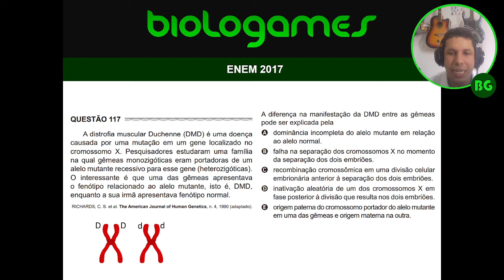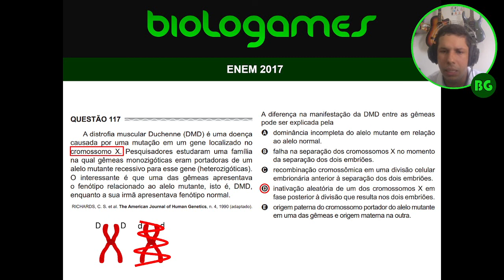ENEM 2017 - PROVA AZUL - Questão 117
A distrofia muscular Duchenne (DMD) é uma doença causada por uma mutação em um gene localizado no cromossomo X. Pesquisadores estudaram uma família na qual gêmeas monozigóticas eram portadoras de um alelo mutante recessivo para esse gene (heterozigóticas). O interessante é que uma das gêmeas apresentava o fenótipo relacionado ao alelo mutante, isto é, DMD, enquanto a sua irmã apresentava fenótipo normal.
A diferença na manifestação da DMD entre as gêmeas pode ser explicada pela